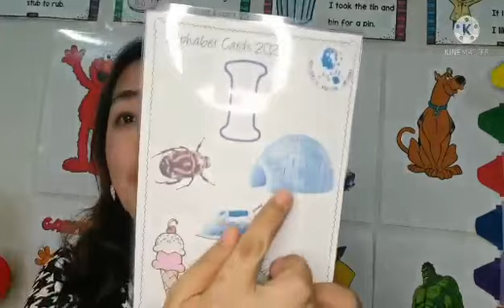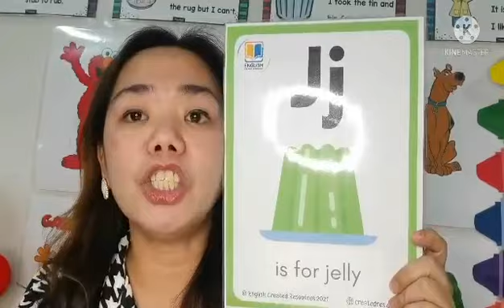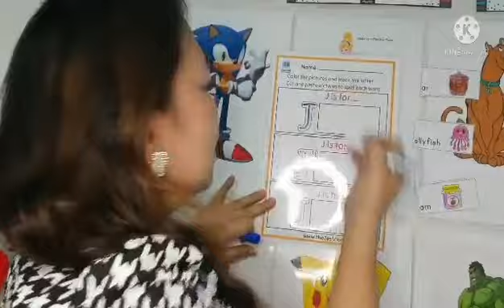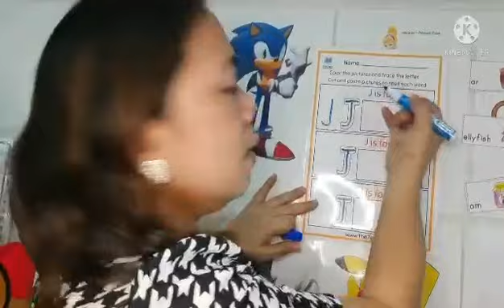17 ม.ค. 65 Kinder 1, 2, 3 - English Day 1 Week 12 Term 2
Kinder 1, 2, 3 - English Day 1 Week 12 Term 2
Teacher Grace